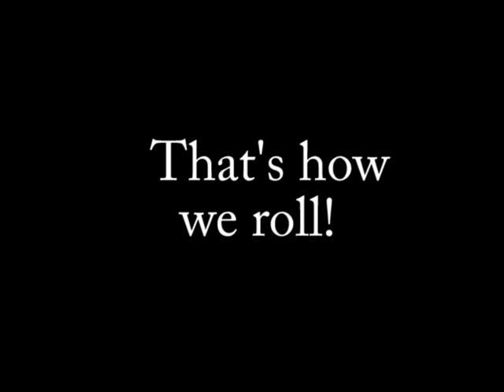4x4Him Dusy Trip (2008) (Part 3)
4x4Him Dusy Ershim Trip August 2008